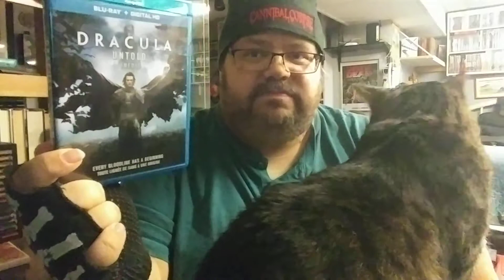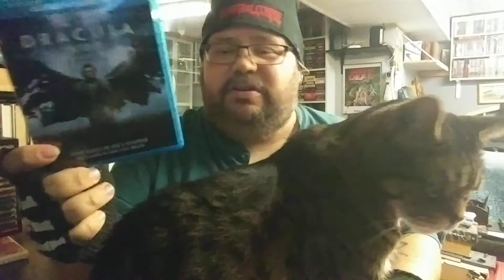31 Days of Horror : Night 1 : Dracula Untold